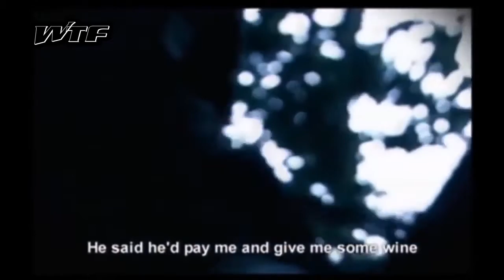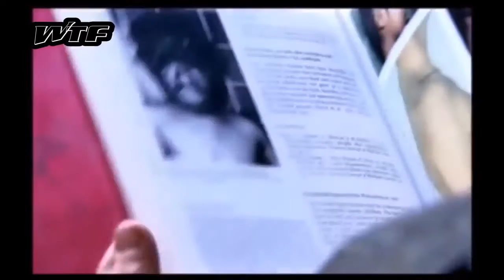SATANIC CANNIBALISTIC RITUALS or SOMETHING FAR WORSE?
Through out history there have been numerous reports of satanic human on human cannibal attacks or werewolf attacks, and consequent court trials – in 16th century France. In some of the cases there was clear evidence against the accused of murder and cannibalism, but none of association with wolves; in other cases people have been terrified by such creatures, such as that of Gilles Garnier in Dole in 1573, there was clear evidence against some wolf but none against the accused. The loup-garou eventually ceased to be regarded as a dangerous heretic and reverted to the pre-Christian notion of a "man-wolf-fiend".

The lubins or lupins were usually female and shy in contrast to the aggressive loups-garous.  Werewolvery was a common accusation in witch trials throughout their history, and it featured even in the Valais witch trials, one of the earliest such trials altogether, in the first half of the 15th century. Likewise, in the Vaud, child-eating werewolves were reported as early as 1448. A peak of attention to lycanthropy came in the late 16th to early 17th century, as part of the European witch-hunts. A number of treatises on werewolves were written in France during 1595 and 1615. Werewolves were sighted in 1598 in Anjou, and a teenage werewolf was sentenced to life imprisonment in Bordeaux in 1603. Henry Boguet wrote a lengthy chapter about werewolves in 1602. In the Vaud, werewolves were convicted in 1602 and in 1624. A treatise by a Vaud pastor in 1653, however, argued that lycanthropy was purely an illusion. After this, the only further record from the Vaud dates to 1670: it is that of a boy who claimed he and his mother could change themselves into wolves, which was, however, not taken seriously.

At the beginning of the 17th century witchcraft was prosecuted by James I of England, who regarded "warwoolfes" as victims of delusion induced by "a natural superabundance of melancholic". After 1650, belief in Lycanthropy had mostly disappeared from French-speaking Europe, as evidenced in Diderot's Encyclopedia, which attributed reports of lycanthropy to a "disorder of the brain. Although there were continuing reports of extraordinary wolf-like beasts (but not werewolves). One such report concerned the Beast of Gévaudan which terrorized the general area of the former province of Gévaudan, now called Lozère, in south-central France; from the years 1764 to 1767, an unknown entity killed upwards of 80 men, women, and children.[citation needed] The only part of Europe which showed vigorous interest in werewolves after 1650 was the Holy Roman Empire. At least nine works on lycanthropy were printed in Germany between 1649 and 1679. In the Austrian and Bavarian Alps, belief in werewolves persisted well into the 18th century.

Until the 20th century, wolf attacks on humans were an occasional, but still widespread feature of life in Europe. Some scholars have suggested that it was inevitable that wolves, being the most feared predators in Europe, were projected into the folklore of evil shape shifters. This is said to be corroborated by the fact that areas devoid of wolves typically use different kinds of predator to fill the niche.

An idea is explored in Sabine Baring-Gould's work The Book of Werewolves is that werewolf legends may have been used to explain serial killings. Perhaps the most famous example is the case of Peter Stumpp (executed in 1589), the German farmer, and alleged serial killer and cannibal, also known as the Werewolf of Bedburg.